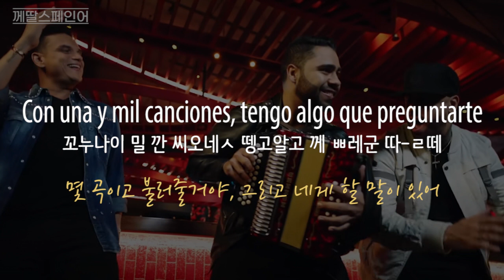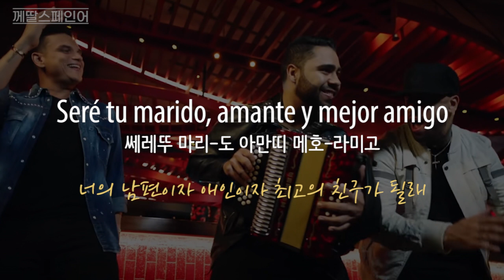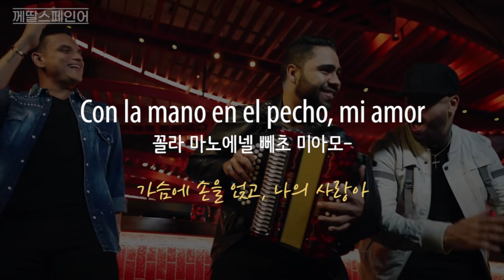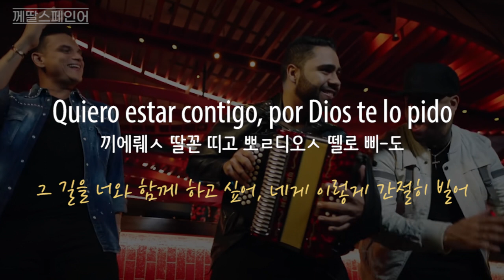[스페인어노래] Silvestre Dangond - Cásate conmigo 가사해석 + 발음 완벽정복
'나와 결혼해줄래' 라는 클리셰는 어느 문화권에서나 로맨티스트들의 단골 노래 제목이 아닌가 하는데요, 오늘은 콜롬비아계 미국인 아티스트 Silvestre Dangond 의 'Cásate conmigo (나와 결혼해줘)' 라는 노래를 소개해 드릴게요.

이미 예전 Carlos Vives 와 Shakira 의 노래 'La Bicicleta' 에서 소개해 드린 적이 있는 콜롬비아 북부의 음악 'Vallenato (바예나또)'는 콜롬비아인들의 자긍심이 담긴 전통음악인데요,  실베스트레는 이 음악을 현대적으로 해석하여 레게톤 음악에 녹여내어 작업하는 대표적인 아티스트라 할수 있어요.

바예나또의 대표적인 악기는 아코디언인데요, 그래서 실베스트레의 곡들에는 거의 항상 아코디언 소리가 바예나또 풍으로 들어가 있죠.
다만 콜롬비아의 전통음악을 지나치게 상업화했다는 비판을 받으며 콜롬비아인들로부터 곱지만은 않은 시선을 받기도 하는데요, 실베스트레는 그 밖에도 정치관련, 성희롱 및 금전 관련으로 논란과 분쟁이 많은 연예인으로 유명합니다.
카리브계 레게톤 슈퍼스타 니키니키니키잼이 피처링한 곡 'Cásate conmigo' 함께 감상해 보실게요!

※※스페인어 수업 및 기타 문의사항※※
카카오톡 ID : domin1982
카카오톡채널 : '께딸스페인어'